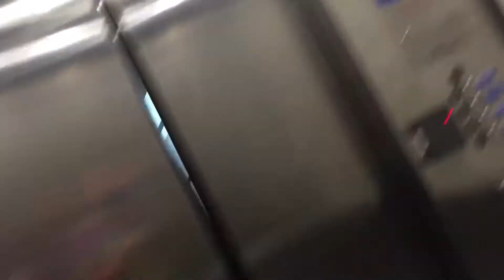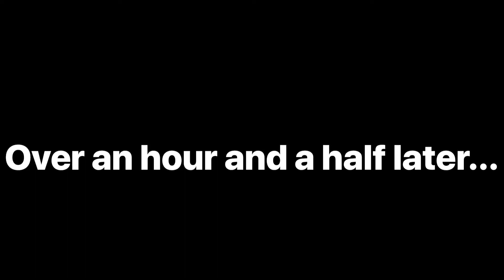Eye surgery.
This surgery took place on: March 18th 2020

Here's what I got done:
I had to get a glaucoma drainage device implanted in my left eye to help lower the pressure.

Glaucoma doesn’t have any noticeable symptoms (which is why it’s called the silent sight thief), so get your eyes checked regularly. It needs to be taken seriously because it’s damage cannot be undone.